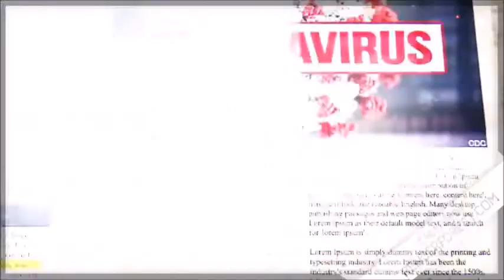I Awoke TV Episode 1 - Covid-19 Conspiracy Theory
This is the first episode of I Awoke TV. We talk about several conspiracies pertaining to Covid-19, The New World Order, Martial Law, One World Currency, Economic Turmoil, and mass Surveillance.

*Correction: The York Rite has 10 degrees not 13 (That we know of ;))